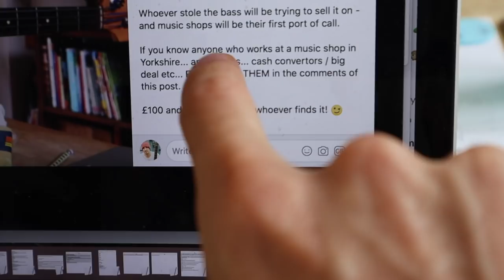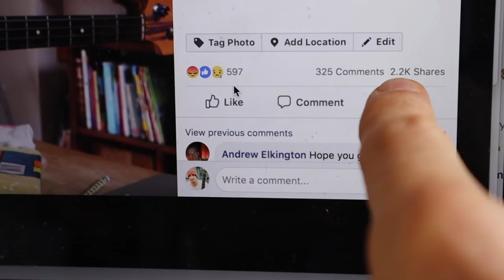My stolen Moollon… here’s what really happened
You probably heard that a few weeks ago my beloved Moollon P bass was stolen...

Boo.

And, if you been watching some of my recent lessons... you might have also spotted that I've got it back...

Yay :)

Well, I've had sooooo many emails, comments on YouTube and everywhere else asking how I got the bass back... that I wanted to share what really happened to my Moollon bass...

And the exact steps I took to get the bass back.

- Scott :)